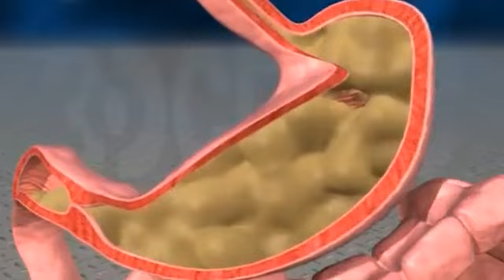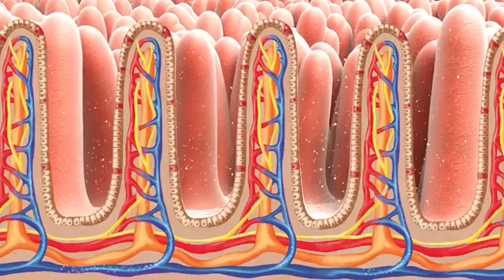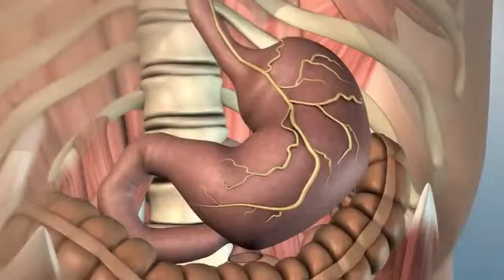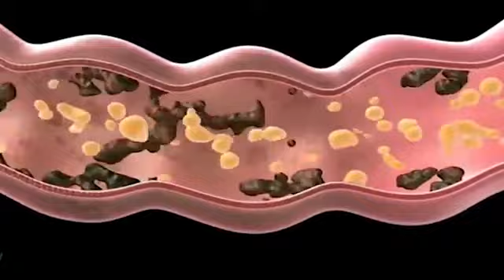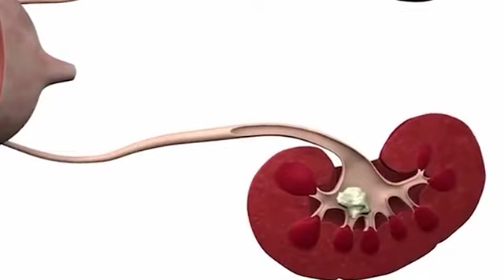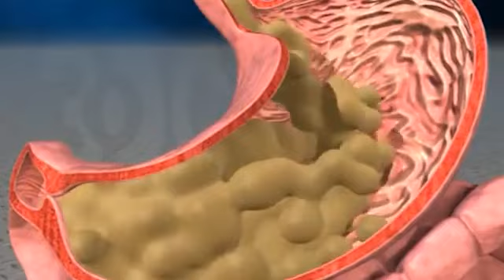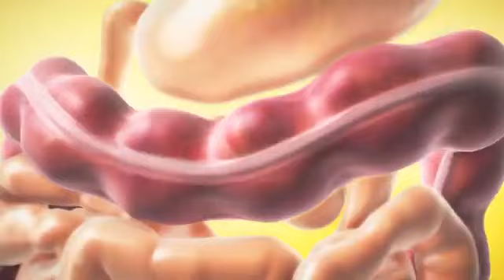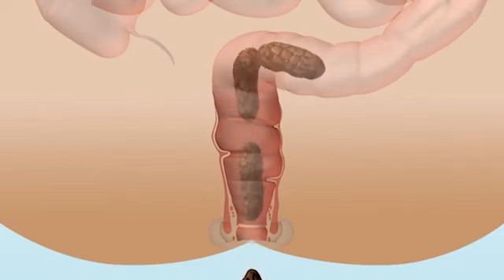❤️ शरीर की गंदगी साफ करे 🙏 एक बार जरूर देखे 🙏 प्लीज़ सब्सक्राइब करें ❤️